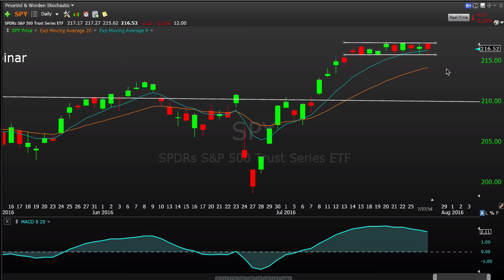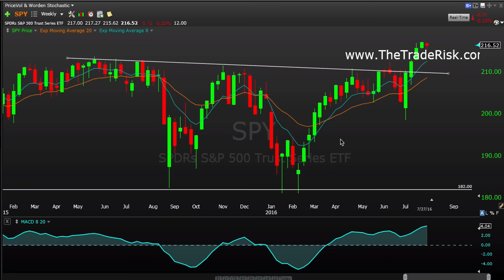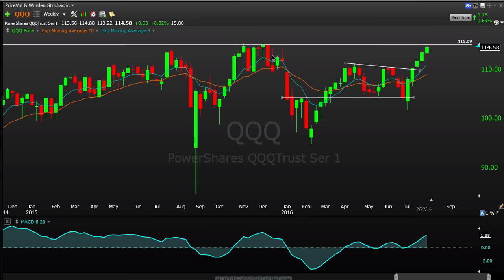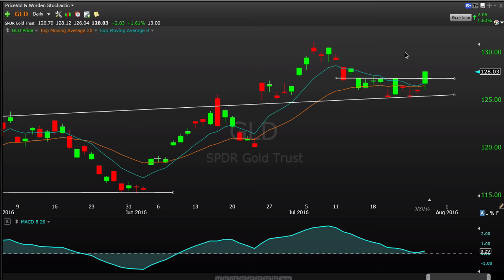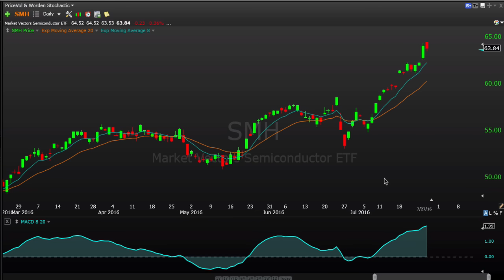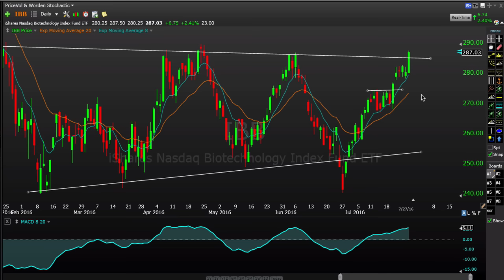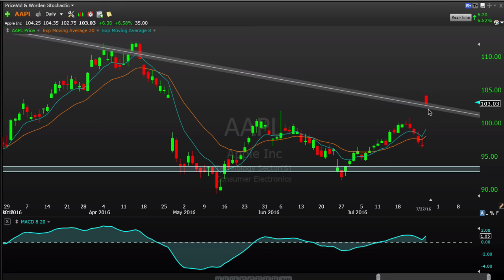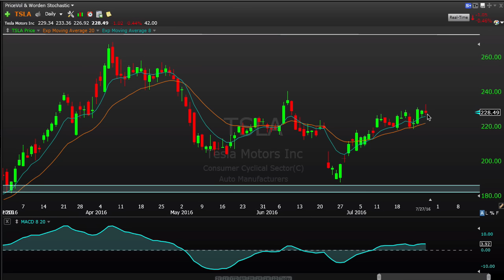Stock Market Recap 7-27-16 $SPY $IWM $QQQ $AAPL $TWTR $FB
Stock market recap and sector analysis. $SPY $IWM $QQQ $TLT $GLD $SLV $USO $UNG $AAPL $FB $TWTR $TSLA & more.